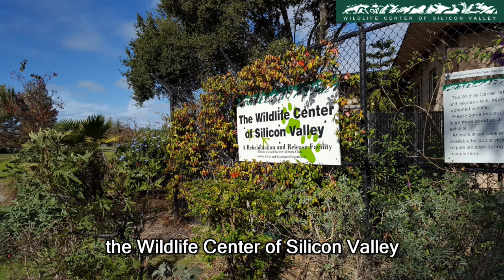Wildlife Diaries Ep09: Year in review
In this episode, we look back at some of the moments that made 2017 memorable.
CREDITS:
Narration: Caitlin Chang